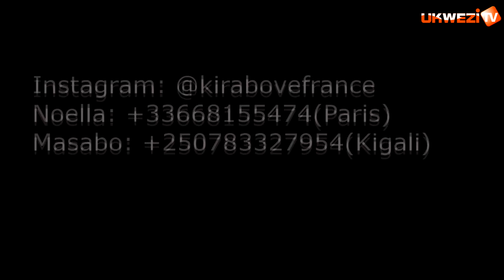MWITONDERE IBYO KUVUGA KO KNOWLESS YANZE GUTUMIRA BWIZA GUHURA NA PEREZIDA KAGAME AGATUMIRA BENEWABO